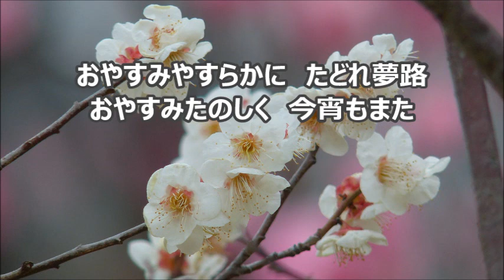磯部俶 はるかな友に テノール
合唱曲・音取り　はるかな友に　テノール
磯部　俶　作詞・作曲